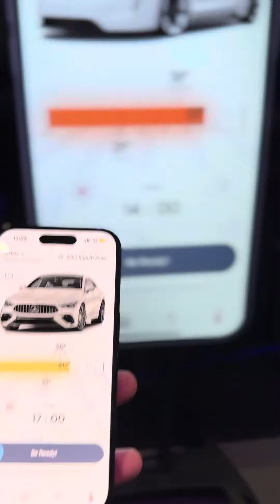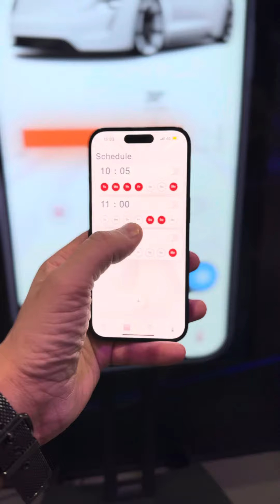Gazer your car always cool inside no more hot inside the car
Gazer presents unique solutions in the METASMART CAR category at automechanika Dubai 2023.
Innovative multiclimate system that enables remote car cooling for a comfortable interior before every trip.
V Incredibly powerful multimedia system with constant internet access, an Android operating system, and a huge touchscreen - the most advanced navigation and entertainment system that will make your journeys even more enjoyable and safe.
V Cutting-edge multirec system with emergency recording functions, parking video capture, and even the ability to record stories and vlogs.